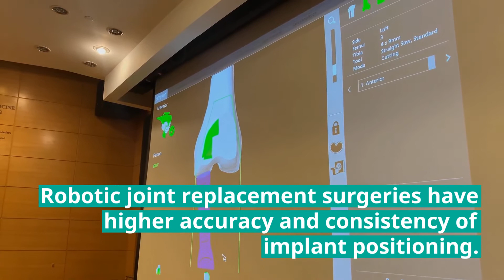HKUMed introduces the latest robotic arm assisted joint replacement technology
With advances in robotic arm joint replacement technology, the Department of Orthopaedics and Traumatology of HKUMed is the first in Hong Kong to utilise the technology for joint replacement surgery in public hospital setting.

“Robotic technology provides superior joint line restitution in partial knee replacement with a short learning curve phenomenon. It can be an excellent teaching tool for young surgeons,” said Dr Yan Chun-hoi, Clinical Associate Professor and Chief of the Division of Joint Replacement Surgery.

Dr Henry Fu Chun-him, Honorary Clinical Assistant Professor who was in charge of the robotic joint replacement project commented: “Joint replacement surgery for patients with complex hip and knee deformities used to be a nightmare for both the surgeon and the patient, but with the aid of robotic technology, surgery is a lot safer and guaranteed.”